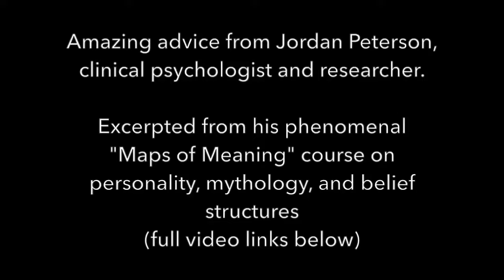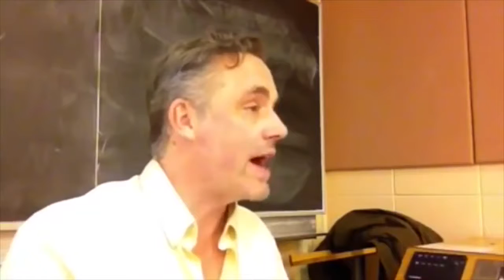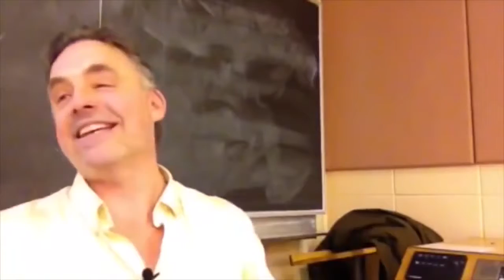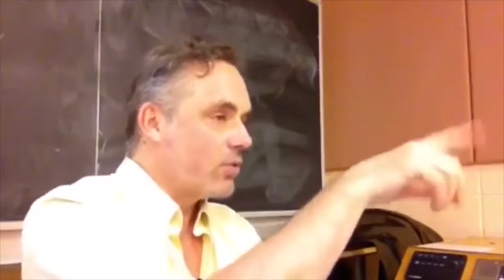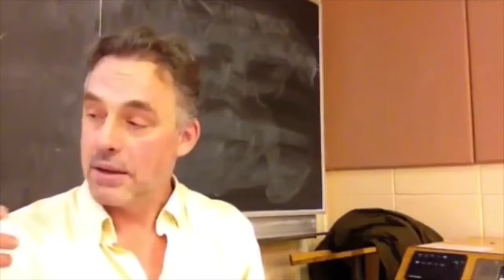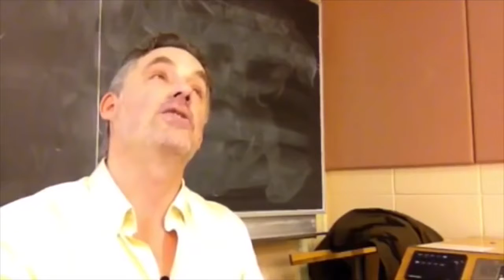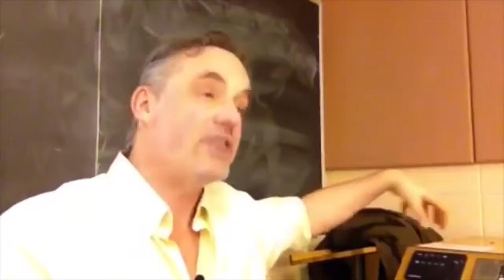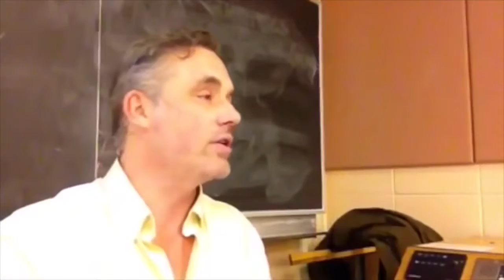Relationship Advice - Jordan Peterson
Trending Relationship Advice - Jordan Peterson